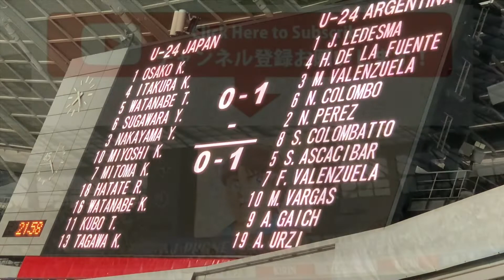アドルフォ ガイチ 先制ゴール 2021/3/26 日本代表 アルゼンチン戦 Adolfo Gaich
球際と、したたかさ、を見せたアルゼンチン代表